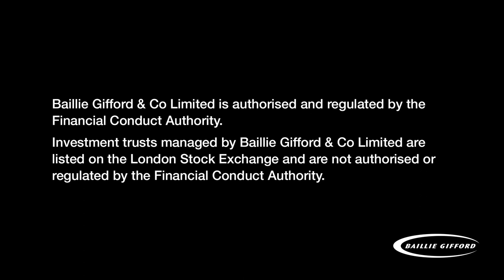Episode 25: How education escaped from the classroom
Apps and online courses have upended the economics of education, making learning more accessible, fun and relevant. In episode 25 of our podcast, Short Briefings on Long Term Thinking, Positive Change’s Thaiha Nguyen explains more.